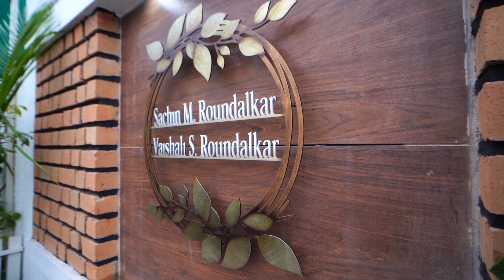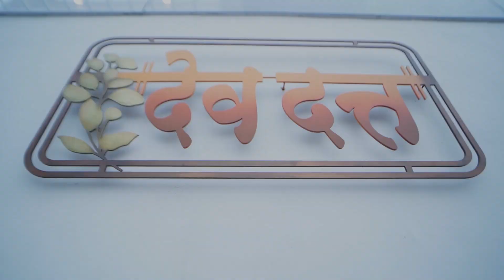Sai Construction / Rajpurohit Studios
⚡This is 𝗥𝗮𝗷𝗽𝘂𝗿𝗼𝗵𝗶𝘁 𝗦𝘁𝘂𝗱𝗶𝗼𝘀
 𝗪𝗲𝗱𝗱𝗶𝗻𝗴 𝗣𝗵𝗼𝘁𝗼𝗴𝗿𝗮𝗽𝗵𝘆 & 𝗙𝗶𝗹𝗺𝗺𝗮𝗸𝗶𝗻𝗴 𝗦𝗽𝗲𝗰𝗶𝗮𝗹𝗶𝘀𝘁.

If you like our work and you want us to cover your wedding
then you can 𝗶𝗻𝗾𝘂𝗶𝗿𝗲 𝘂𝘀 at the